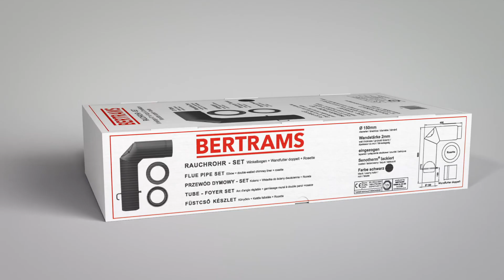Kamina ühendamine korstnaga - Suitsutoru paigaldus horisontaalselt BERTRAMS (2022)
Kamina ühendamine korstnaga pole kunagi olnud lihtsam!
Kasuta kvaliteetseid BERTRAMS ühendustorusid – põlved ja suitsutorud tagavad turvalise ja vastupidava paigalduse. Naudi oma kodus hubast ja murevaba kaminat!

Märkus! Videos on horisontaalne paigaldus!